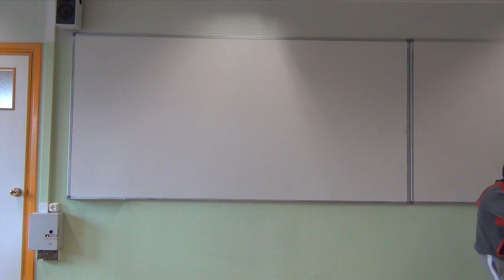Mimo 13-14 Mario M.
This video is about Mimo 13-14 Mario M.